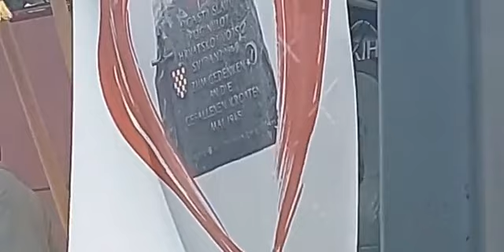Komemoracija Bleiburškim žrtvama i žrtvama križnih puteva na Udbini - 2022.